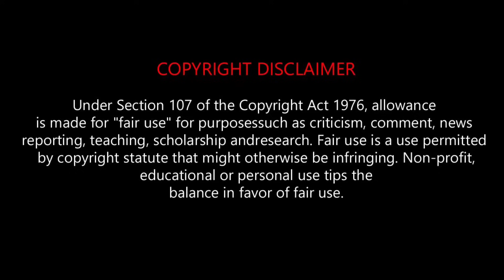One Piece |മലയാളം Explanation | Part-32 | Episode 92 - 93 | Arabasta Arc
Time Stamp
00:00 Introduction
00:17 First part ( Episode 92)
06:12 Second part ( Episode 92)
14:40 Third part (Episode 93)
20:15 Fourth part ( Episode 94)
27:57 End